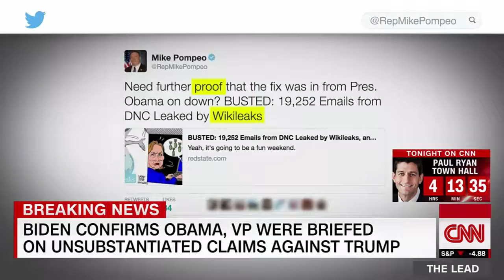Trump CIA pick trashes Wikileaks